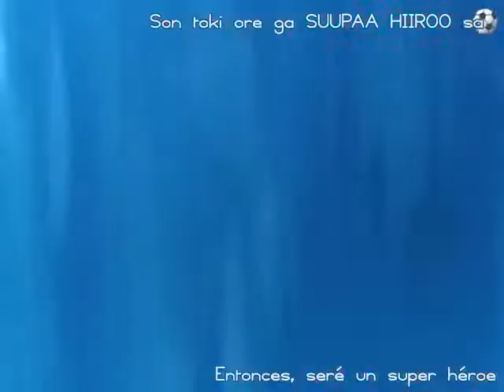Súper Campeones - Oliver y Benji 2da Intro de la animación de los años 1981.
Bueno si buscan recordar la infancia les recomiendo ver este vídeo ojalá lo disfruten y nos vemos hasta la próxima.